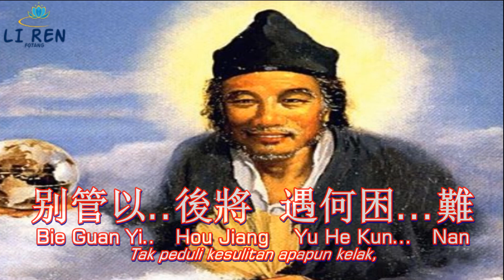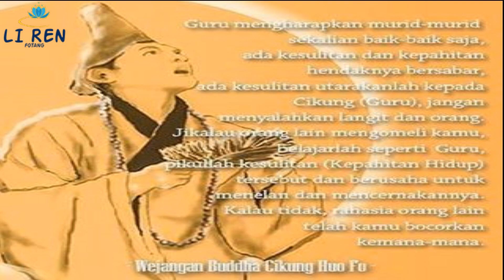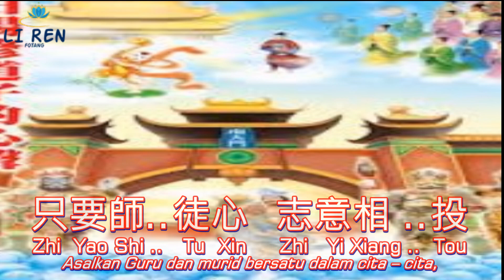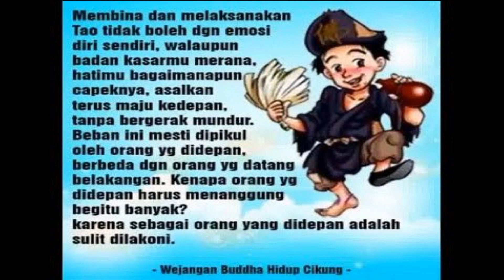師徒心相投 | Shi Tu Xin Xiang Tou